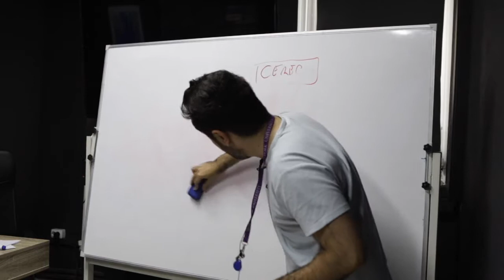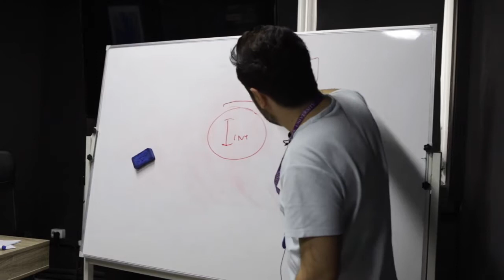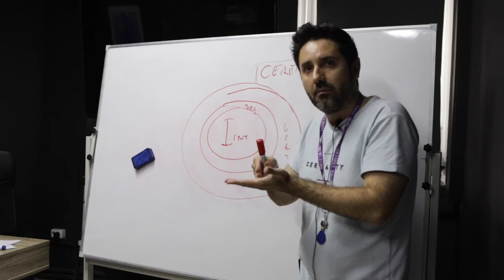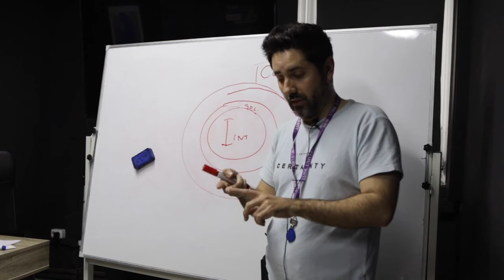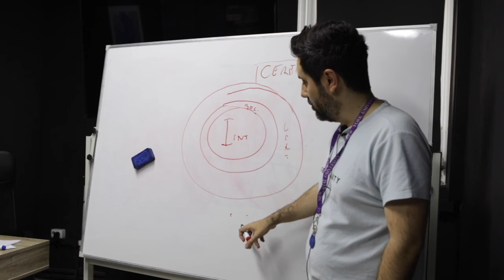Come ho creato il miglior protocollo di riabilitazione per impianti dentali.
Quando pulite i piatti associate l'igiene meccanica della spugna a quella chimica del detersivo e in bocca dovete fare la stessa cosa ma userai lo spazzolino e il collutorio.

Per l'igiene orale in caso di impianti dentali e protesi fisse è la stessa cosa,
vanno associate l'igiene meccanica con scovolino e spazzolino congiunti con il filo interdentale con la pulizia chimica del collutorio che andrà cambiato ogni tot mesi per adeguarlo allo stato di guarigione della bocca.

Questo è l'unico modo per disinfettare protesi e impianti.

In alternativa al collutorio si può usare il bicarbonato sciolto in acqua perché per mantenere gli impianti in bocca 20 anni il ph della bocca deve essere alto, se si abbassa proliferano i batteri.

Ricorda sempre che in una bocca che ha una arcata fissa con impianti l'igiene è indispensabile altrimenti rischi tornare al punto di partenza.